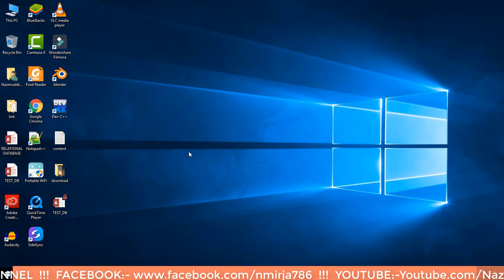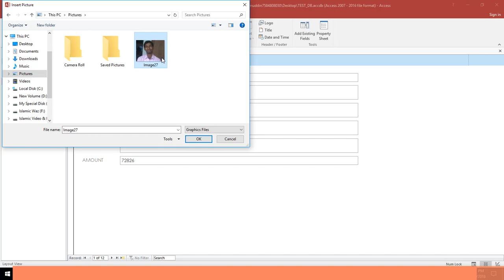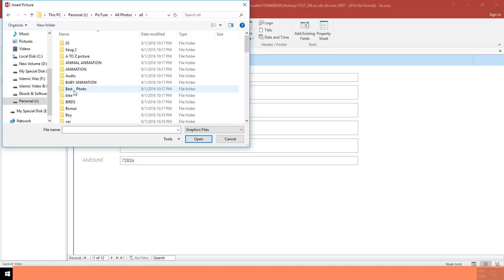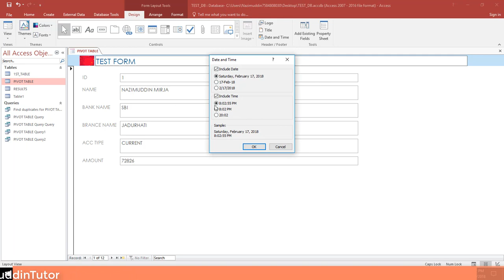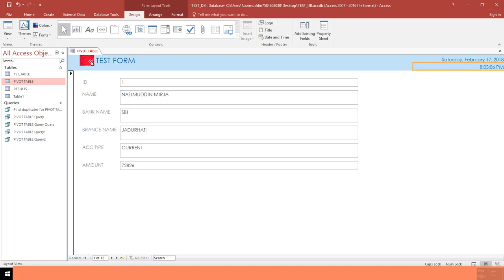MS Access 2019 in Bangla Part 14 ! INSERT LOGO ,TITLE,DATE &TIME IN OUR FORM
INSERT LOGO ,TITLE,DATE &TIME IN OUR FORM